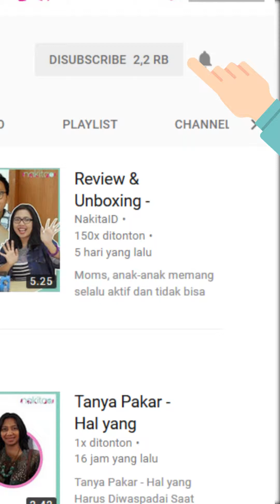Nakita News - Tantangan Pendidikan Generasi Kini Menurut Ahli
Produser: David Togatorop
Penanggung Jawab : Gisela Niken
Videografer : Indah Permatasari
Video Editor: Glory Sanggor
Social Media Team : Glory Sanggor & Indah Permatasari